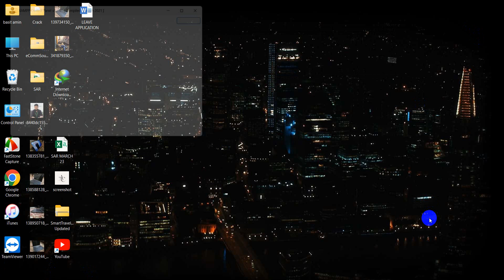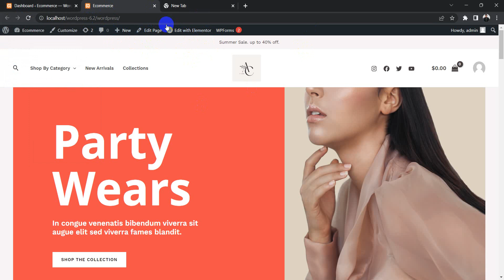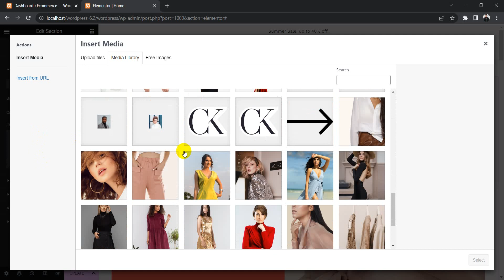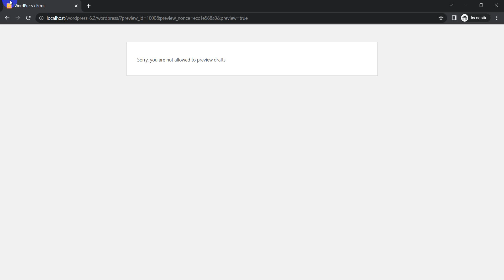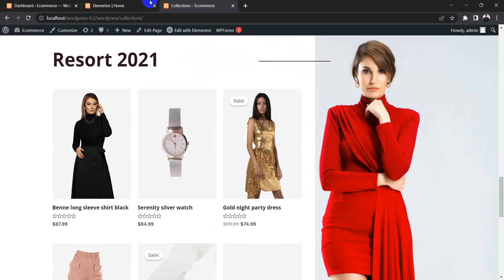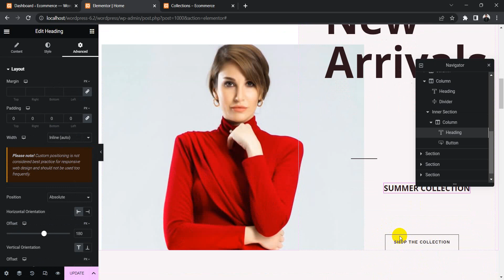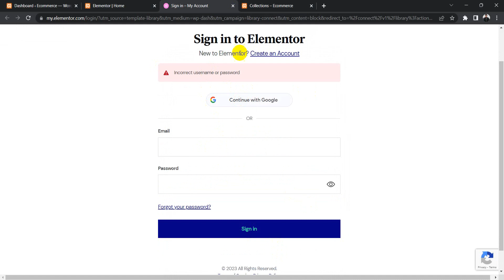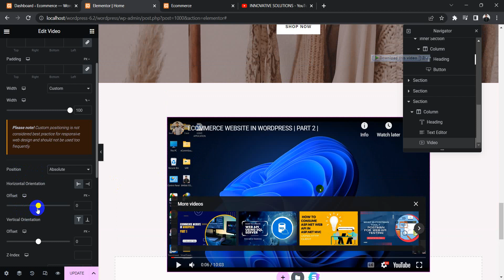ECOMMERCE WEBSITE IN WORDPRESS | PART 3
This course is especially designed for those who just want to create complete eCommerce website without having any knowledge of coding.
So watch complete series and you will be able to create complete Website in  the End . :)